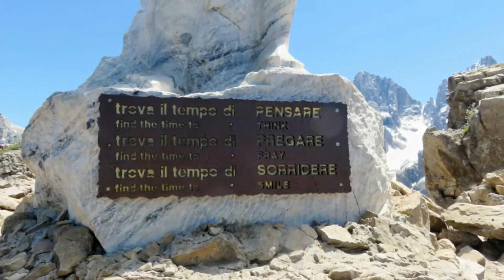Salita al monte Castellazzo (statua del Cristo Pensante)